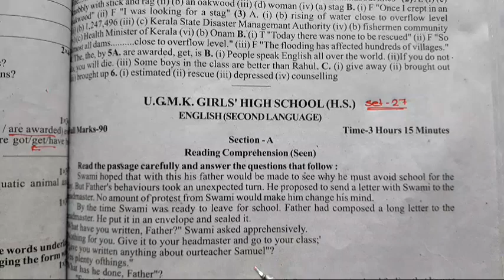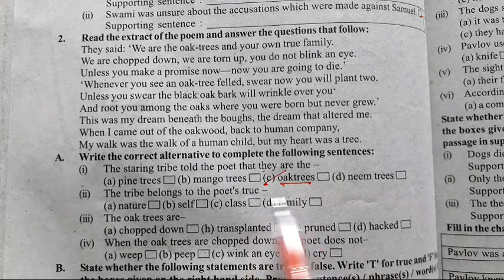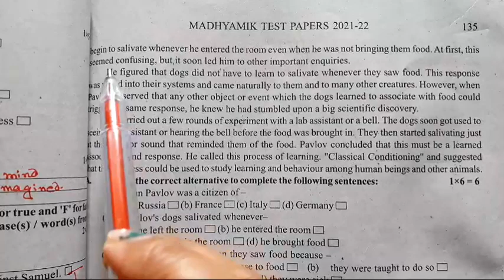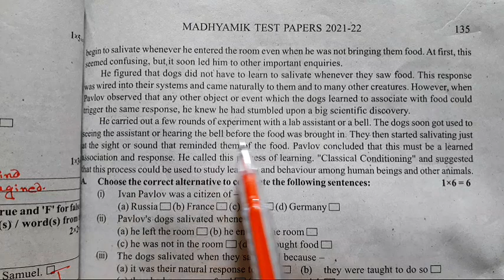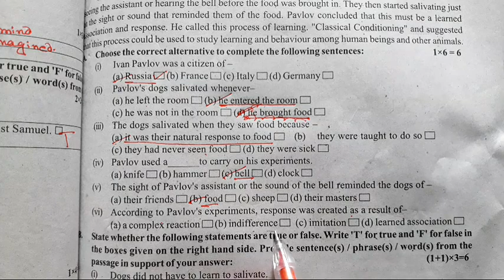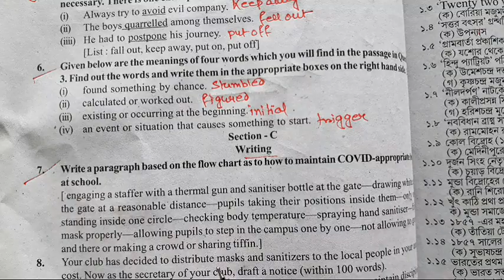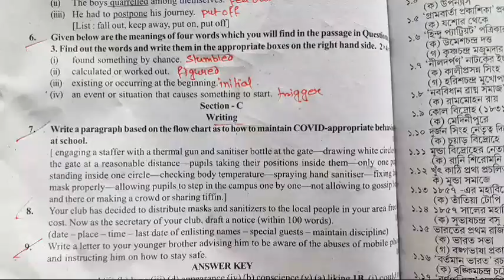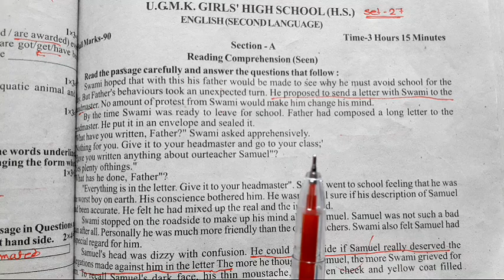Parsad Test Papers 2022||Page- 133|| English Seen Unseen Grammar and Writing|| পর্ষদ Test Paper 2022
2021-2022 Madhyamik Parsad Test Papers Solved || English || Madhyamik 2022|| Page - 133
seen unseen Grammar and Writing

Hi . Dear students here I discussed English set-27, page 133 of 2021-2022 madhyamik Parsad TEST PAPERS. পশ্চিমবঙ্গ মধ্যশিক্ষা  পর্ষদ
All Activity solved. seen unseen Grammar and Writing.